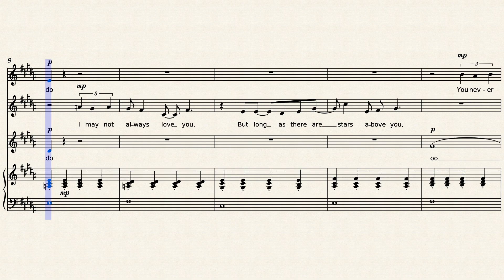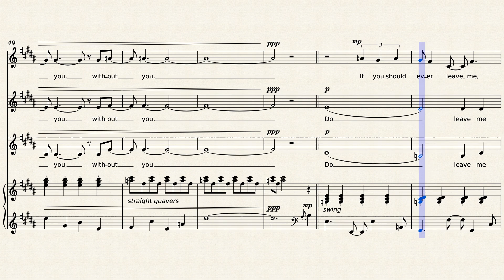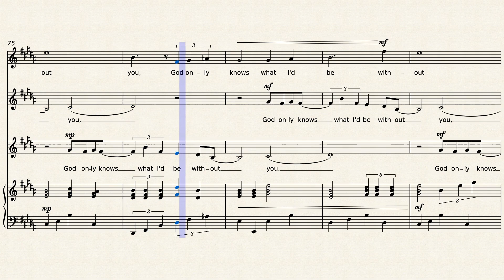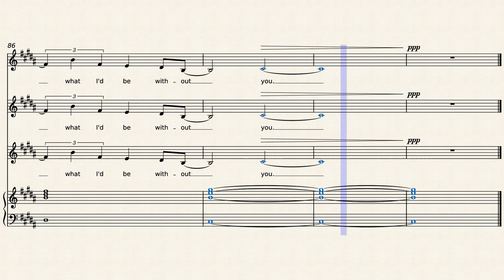God Only Knows - The Beach Boys - arranged for SSA choir and piano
This beautiful love song is ranked number 11 in Rolling Stone's top songs of all time. This arrangement is for SSA choir and piano.
I also have versions available for mixed choirs and easier ones for SA or AA choir.